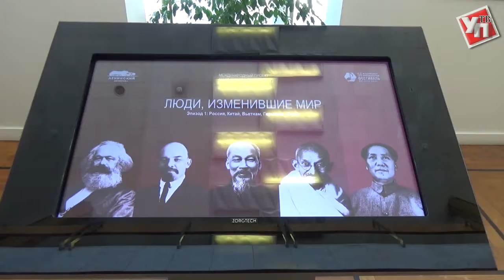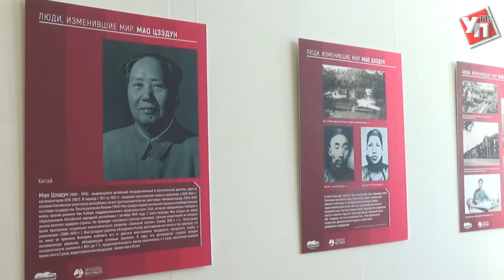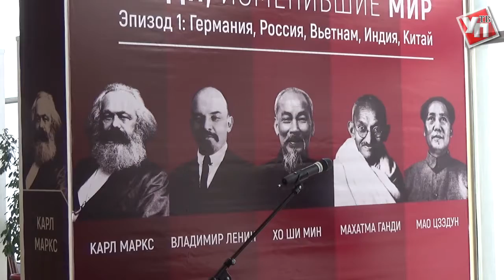Первое издание «Капитала» и дядюшка Хо. О людях, изменивших мир, расскажут в Ленинском мемориале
Владимир Ульянов-Ленин, Карл Маркс, Мао Цзэдун, Хо Ши Мин и Махатма Ганди — этих выдающихся людей объединяет одно - они изменили мировоззрение и жизнь целых наций. Именно им посвящена новая выставка в Ленинском мемориале.